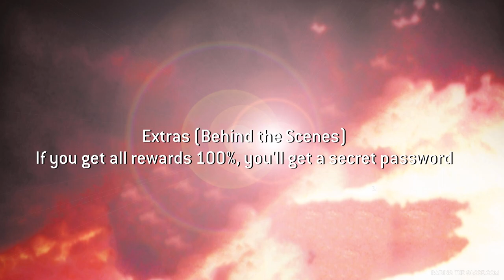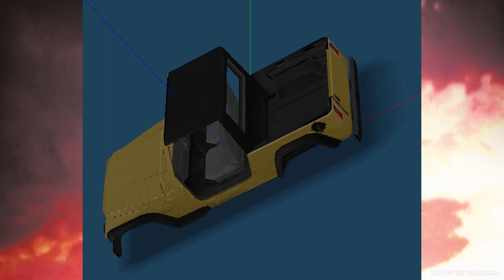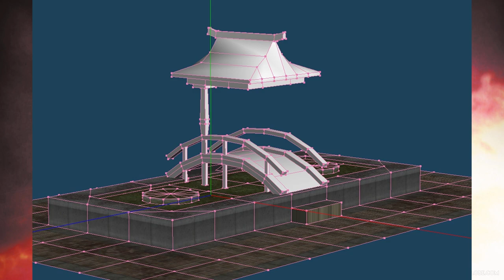Tomb Raider 7: Legend Demake-Chapter One: Treasure Hunt & Extras (Behind the Scenes)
A re-imagined Legend experience in the classic TR engine! Tomb Raider: Legend originally came out in 2006 and was developed by Crystal Dynamics. Legend Demake is a fan-remake developed by Delca using an enhanced version of the TR4 engine (called TRNG). Gameplay and environments are reimagined how they would be like if they were made by Core Design in the late 90's - often referred to as the 'classic' era.

Chapter One includes four levels: Croft Manor, Bolivia, Peru, and Japan. The follow-up, consisting of the second half of the game, is in development.

The Story focuses on Lara's search for her mother and the mythical sword Excalibur. For the demake, the plot has been reworked and simplified in some aspects.

Cutscenes are dubbed in French. English subtitles are provided.